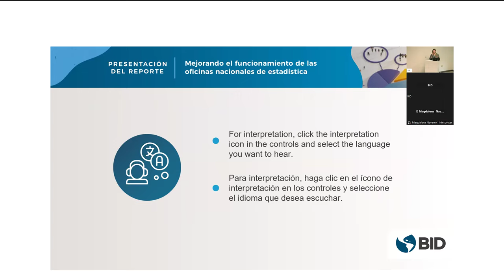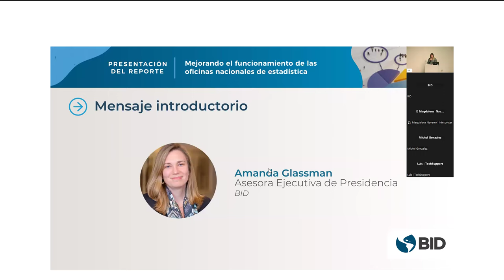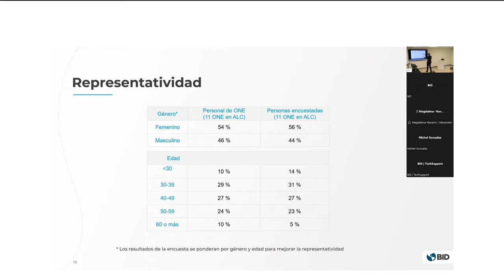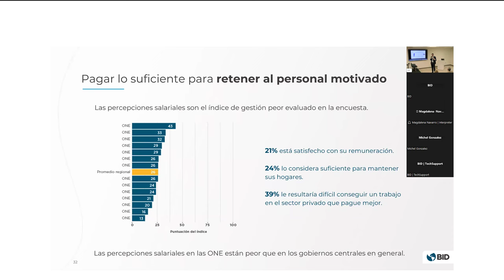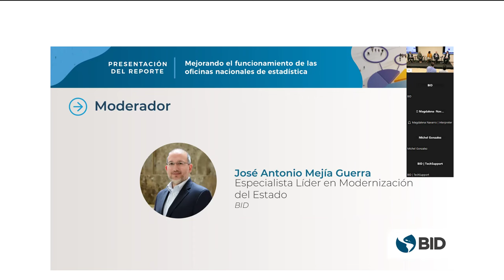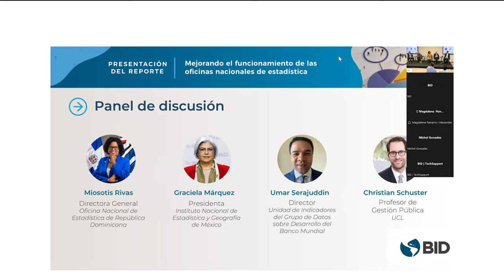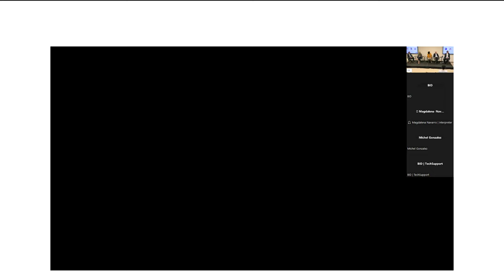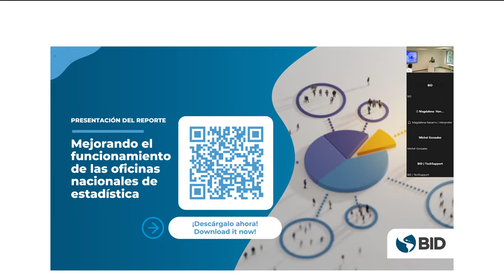Presentación del Reporte: Mejorando el Funcionamiento de las Oficinas Nacionales de Estadística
Las estadísticas oficiales de alta calidad son esenciales para la formulación eficaz de las políticas. Sin embargo, ¿qué sabemos acerca del personal que trabaja en las oficinas nacionales de estadística (ONE)?

Te invitamos a conocer las percepciones y características de más de 13.000 funcionarios y funcionarias de las ONE de la región, así como los desafíos que enfrentan estas instituciones para la gestión de su personal.